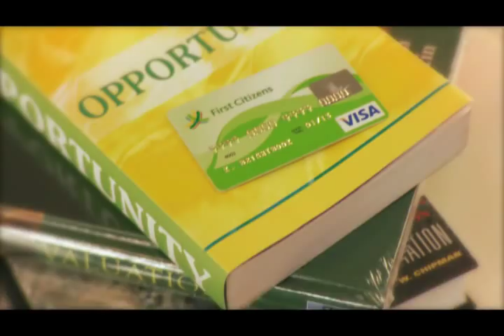First Citizens Credit Card